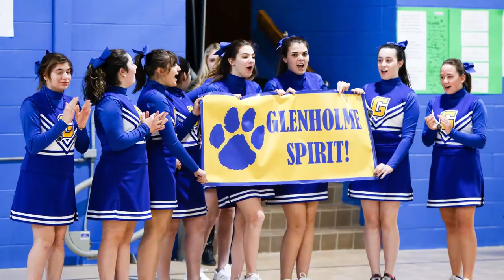Glenholme Mission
The Glenholme School is a specialized boarding school that provides a therapeutic program and exceptional learning environment to address varying levels of academic, social and emotional development in boys and girls ages 10 to 21. The goal of our school is to prepare our graduates for post-secondary college and career opportunity.